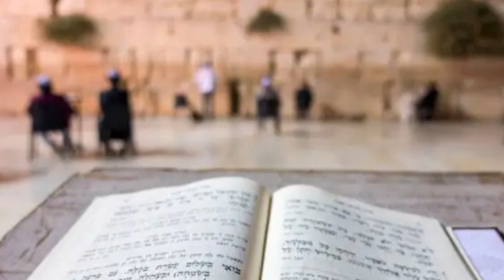ANG ISRAEL SA MGA HULING ARAW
Sa video na ito aalamin natin kung ano ang magiging papel ng bansang Israel sa mga huling araw.